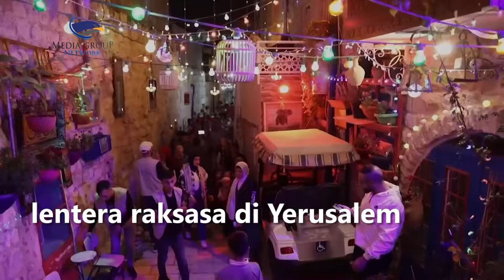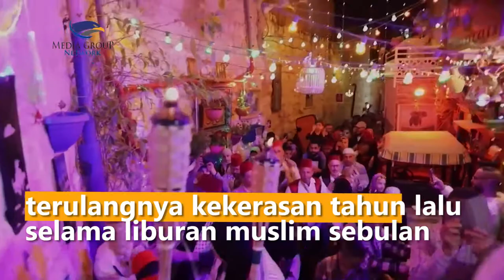Ratusan Umat Muslim Hadiri Penyalaan Lentera Raksasa di Yerusalem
Ratusan umat muslim menghadiri penyalaan lentera raksasa di Yerusalem sebagai tradisi setiap bulan ramadan. Suka cita ini seakan meredakan sesaat ketegangan konflik warga Palestina dan israel.

Warga memukul genderang dan bernyanyi memenuhi jalan-jalan sempit di kota tua hingga mencapai alun-alun jerusalem untuk menyaksikan momen lentera raksasa dinyalakan. Penyalaan lentera ramadan ini menjadi tradisi khas setiap ramadan.

Semua warga tampak bergembira karena lentera raksasa menjadi simbol untuk menerangi jalan bagi seluruh alam semesta dan seluruh umat manusia dan untuk memberikan energi positif dari Yerusalem terlepas dari rasa sakitnya penindasan dan penderitaan.

Dalam konflik Israel-Palestina ramadan sering menjadi periode peningkatan gesekan dan konfrontasi. Pihak berwenang Israel telah berusaha untuk menghindari terulangnya kekerasan tahun lalu selama liburan muslim selama sebulan. APTN